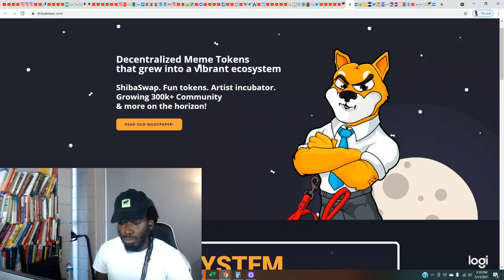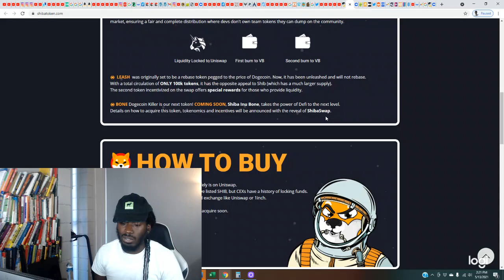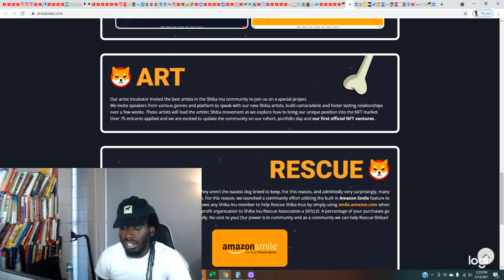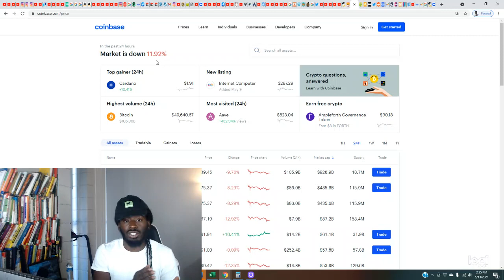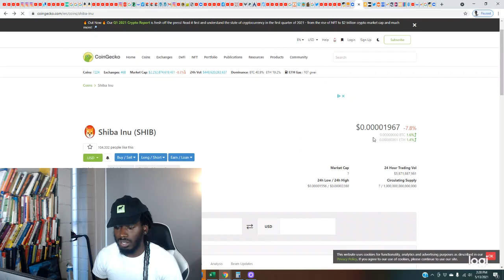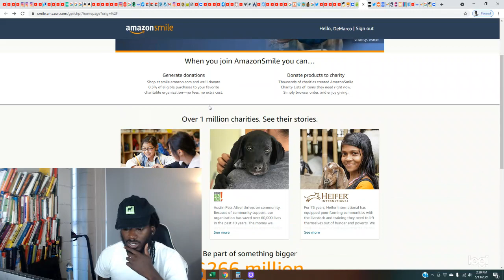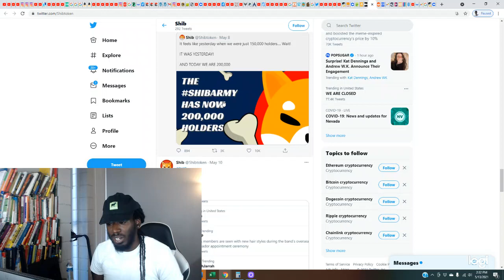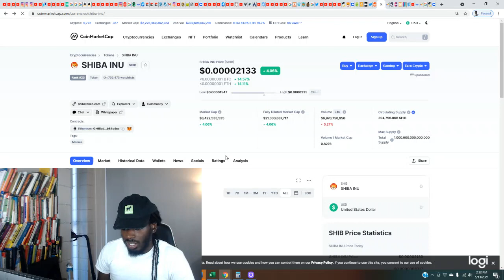Shiba Inu SHIB ShibaSwap LEASH BONE (Crypto News Daily)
The latest and most in-depth update on Shib Inu SHIB, ShibaSwap, LEASH, and BONE. Also so extremely important news that you will hear here first! Get my book "The Beginner's Guide To Stock Market Investing" on Amazon